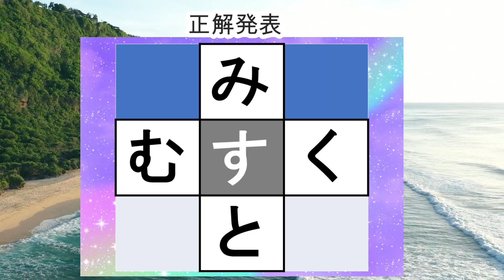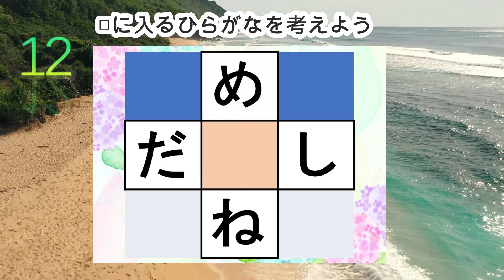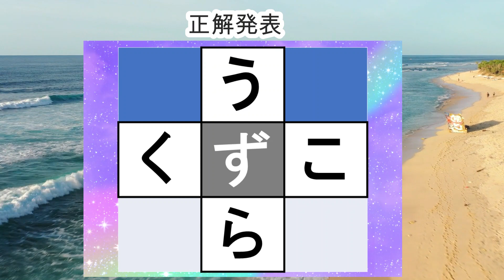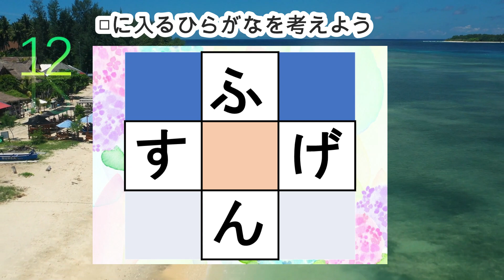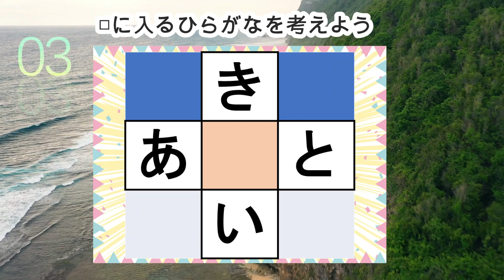【夜の穴埋め脳トレ】【最強の脳トレ！】楽しい脳活ゲーム！真ん中のマスに入るひらがなを考える脳トレ10・問認知症予防にマス埋めパズル